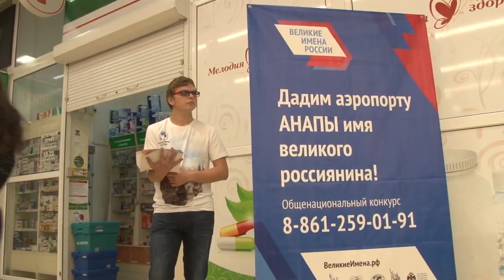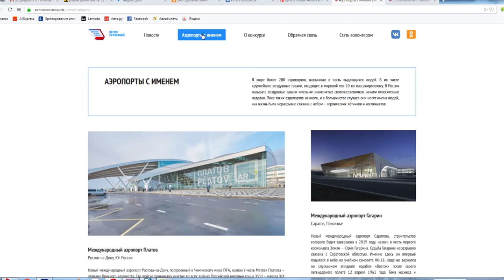В Анапе продолжается голосование - какое имя дать аэропорту курорта